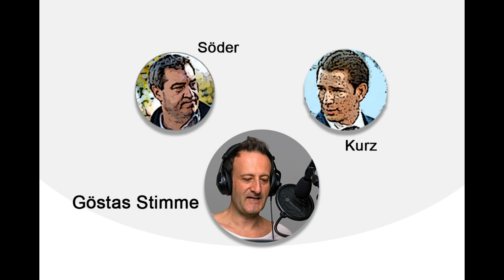Markus Söder telefoniert mit Sebastian Kurz - Corona Comedy 4 | Stimmenimitator Parodie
Markus Söder plant Bayerns Exit-Strategie.
Wie können die Ausgangsbeschränkungen wieder gelockert werden?
Österreich hat mit ersten Lockerungen begonnen..
Markus Söder telefoniert mit Sebastian Kurz aus Österreich – der weiss Rat.

Mehr zu meiner Person:

Als STIMMENIMITATOR von Prominenten beherrsche ich über 30 Promistimmen: Horst Seehofer, Wolfgang Schäuble, Frank-Walter Steinmeier, Gerhard Schröder, Cem Özdemir, Winfried Kretschmann, Franz Beckenbauer, Oliver Kahn, Jogi Löw, Boris Becker, Arnold Schwarzenegger, Thomas Gottschalk, Peter Maffay, Karl Lagerfeld, Bernd Stromberg u.a.

Zudem bin ich als SPRECHER bei der Bayerischen Hörbücherei in München aktiv und lese dort Romane und Sachbücher.

Weitere Referenzen: Müller Milch, Funny Frisch, Galileo, Sportnahrung.de, Babybel, Antenne1 u.a.

Gösta Barthelmes
Sprecher & Stimmenimitator